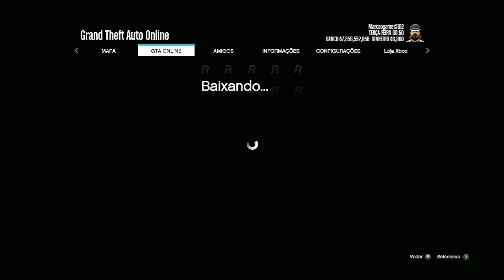💥BRAND NEW 💥COMO PEGAR E SALVAR REBOQUE ANTI AÉREO NA ARENA S/TER O ORIGINAL FÁCIL GTA ONLINE ✅🟦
COMO PEGAR E SALVAR REBOQUE ANTI AÉREO NA ARENA  S/TER O ORIGINAL FÁCIL GTA ONLINE BRAND NEW

NESSE VÍDEO EU ENSINO VOCÊS A COMO ESTÁ PEGANDO O REBOQUE ANTI AÉREO MOD SEM BUGAR A VAGA NO GTA V ONLINE E ATRAVÉS DO REBOQUE ANTI AÉREO MOD DO AMIGO VOCÊ CONSEGUI FAZER O SEU CENTRO DE OPERAÇÃO MÓVEL MODDED MUITO FÁCIL E RÁPIDO.
        COM ESSE MÉTODO VOCÊ NÃO PRECISA TER O REBOQUE ANTI AÉREO NA VAGA ORIGINAL,POR QUE ASSIM QUE VOCÊ PEGAR ELE ARENA ELE JÁ VAI DIRETO PRA VAGA ORIGINAL NO BUNKER E ASSIM TODO MUNDO TERÁ UM REBOQUE ANTI AÉREO MOD SEM BUGAR VAGAS, ENTÃO SE VOCÊ GOSTOU DO VÍDEO DEIXA O LIKE SE INSCREVA NO CANAL E ATIVE O SININHO DE NOTIFICAÇÕES MUITO OBRIGADO PELA SUA PRESENÇA AQUI NO CANAL.

✅CANAIS PARCEIROS✅